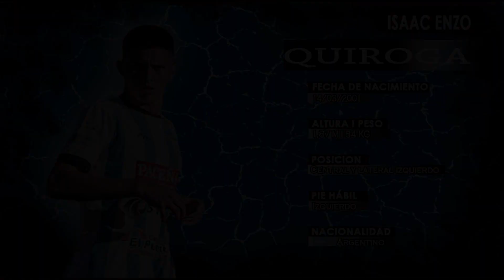isaac enzo quiroga futbolista profesional 2023